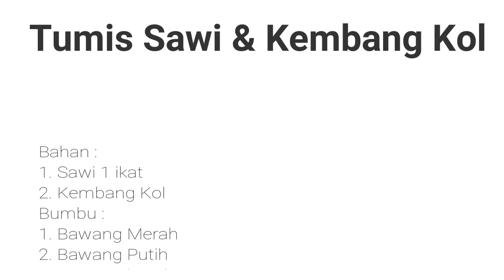(RECIPE) TUMIS SAWI KEMBANG KOL, GAMPANG BANGET !!!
HELLO NICE PEOPLE

Dalam rangka memanfaatkan bahan yang ada dikulkas
kali ini aku masak Tumis Sawi Kembang kol
Resep ini gampang banget untuk dicoba
Silahkan langsung praktek ya
Semoga berFAEDAH
See you